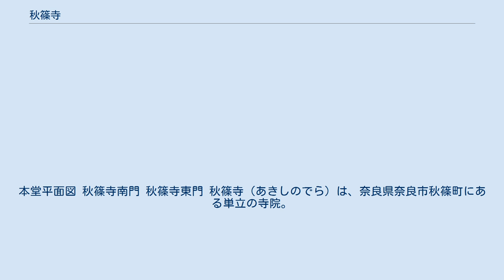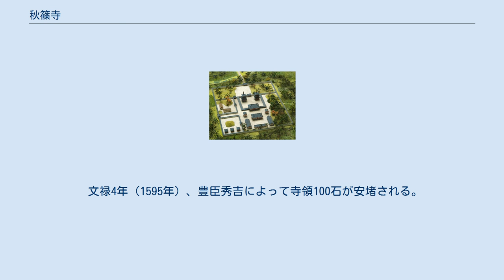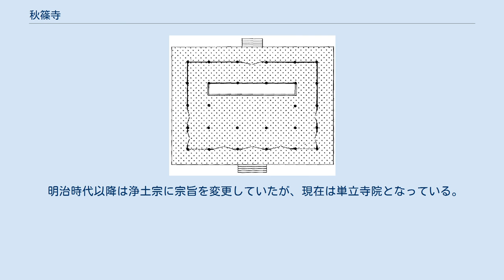秋篠寺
本堂平面図 秋篠寺南門 秋篠寺東門 秋篠寺（あきしのでら）は、奈良県奈良市秋篠町にある単立の寺院。
伎芸天像と国宝の本堂で知られる。
 奈良時代の秋篠寺の模型（奈良市役所所蔵平城京1/1000模型の一部） 寺は奈良市街地の北西、西大寺の北方に位置する。
奈良時代の法相宗の僧・善珠の創建とされ、地元の豪族秋篠氏の氏寺ともいわれているが、創建の正確な時期や事情はわかっていない。
 宝亀7年（776年）、光仁天皇の勅願により善珠が創建したともいうが、これは鎌倉時代の文書に見えるものである。
文献上の初見は『続日本紀』に宝亀11年（780年）、光仁天皇が秋篠寺に食封（じきふ）一百戸を施入したとあるもので、この年以前の創建であることがわかる（食封とは、一定地域の戸（世帯）から上がる租庸調を給与や寺院の維持費等として支給するもの）。
創建時は法相宗の寺院であった。
『日本後紀』によれば、延暦25年（806年）に崩御した桓武天皇の五七忌が秋篠寺で行われたことが見え、天皇家とも関連の深い寺院であったことがわかる。
 秋篠寺は平安時代になると真言宗寺院となり、平安後期からは寺領を増大させて南に位置する西大寺との間にたびたび寺領をめぐる争論があったことが、西大寺側に残る史料からわかる。
 保延元年（1135年）には火災により講堂以外の主要伽藍を焼失した。
現存する本堂（国宝）は、旧講堂の位置に建つが創建当時のものではなく、鎌倉時代の再建である。
 文禄4年（1595年）、豊臣秀吉によって寺領100石が安堵される。
 明治時代以降は浄土宗に宗旨を変更していたが、現在は単立寺院となっている。
 南門の外にはかつての鎮守社・八所御霊神社があり、早良親王など八柱を祀る。
 現在、主な入口は東門になっているが、本来の正門は南門である。
南門と本堂の間には、雑木林や苔庭の中に金堂、東西両塔の跡があり、それぞれ礎石が残っている。
 ^ 歴史の記述は、『週刊朝日百科　日本の国宝』59号、p.5 - 285、による。
 ^ 「貫」も「長押」も水平材だが、前者は柱を貫通する構造材、後者は柱の外側から打ち付けるものである。
「内法」はここでは出入口の上部、襖で言えば鴨居にあたる高さを指す。
「繋虹梁」は、ここでは側柱（建物の外周の柱）と、そこから1間内側の柱をつなぐ水平材。